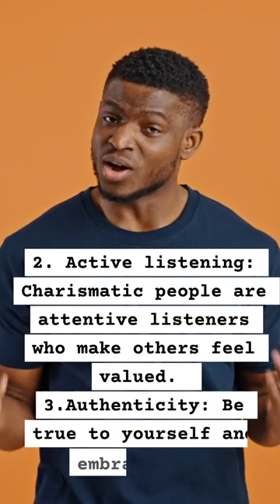6 tips to help you develop Charisma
Want to make a lasting impression on everyone you meet? 🌟 Discover the secrets of charisma and unleash your captivating charm with our latest video! 🔥 In this episode, we'll delve into 6 proven tips to help you become more charismatic and magnetic in any social setting. From boosting self-confidence to mastering the art of active listening, we've got you covered. Embrace your authenticity and learn how to connect with others on a deeper level, fostering genuine relationships and leaving a positive impact. 🤝 Join us on this exciting journey of self-discovery and start shining like a star today! Let's embark on the path to a more charismatic you together! 🎉💫